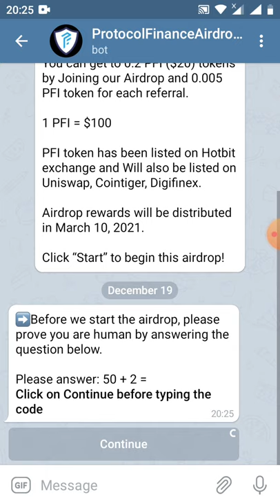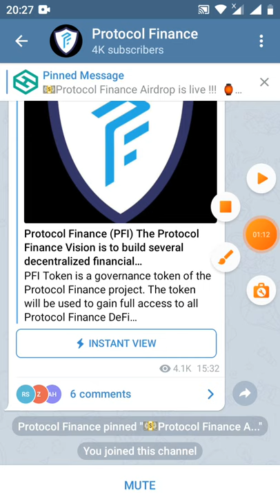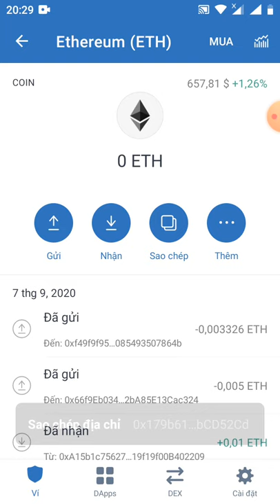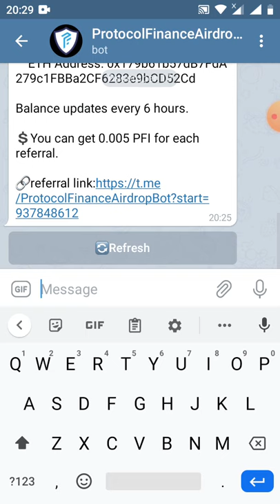HD nhận 0.2PFI~20$ _Get Giude 0.2PFI (dự án tiềm năng)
📢You invited  0 people and earned 0.200 PFI tokens.

💲You can get 0.005 PFI for each referral.

20:23 ProtocolFinanceAirdro ... bot Con bot này có thể làm gì?  Chào mừng bạn đến với tài chính giao thức AirdropO Protocol Finance là một loại tiền tệ phi tập trung được xây dựng trên chuỗi khối mã nguồn mở Ethereum nhằm mục đích đơn giản hóa sự tương tác của người dùng với các giao thức DeFi phổ biến.  Bạn có thể nhận được 0,2 mã thông báo PFI (20 đô la) bằng cách tham gia Airdrop của chúng tôi và mã thông báo 0,005 PFI cho mỗi lần giới thiệu.  1 PFI = $ 100 PFI token đã được niêm yết trên sàn giao dịch Hotbit và cũng sẽ được liệt kê trên Uniswap, Cointiger, Digifinex.  Phần thưởng Airdrop sẽ được phân phối vào ngày 10 tháng 3 năm 2021. Hãy nhấp vào "Bắt đầu" để bắt đầu đợt airdrop này!  KHỞI ĐẦU